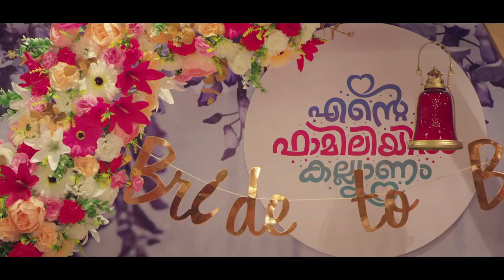കരൾ പകുത്ത് നൽകാൻ ഉമ്മയുണ്ട് വേണം കുഞ്ഞു തമീമിന് ഉദാരമതികളുടെ സഹായം | Baby | help